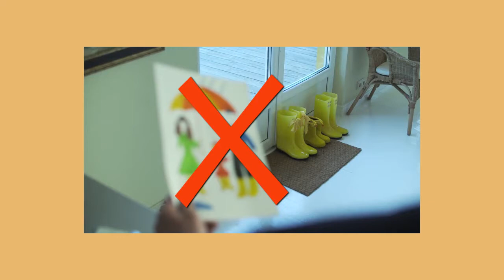Reseña - El principe y el mendigo - Mark Twain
Si pudieras cambiar tu vida con un personaje de un libro. ¿Con cuál sería? Mira esta entretenida reseña de Marck Twain